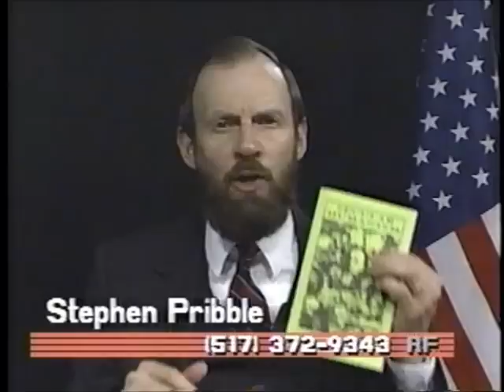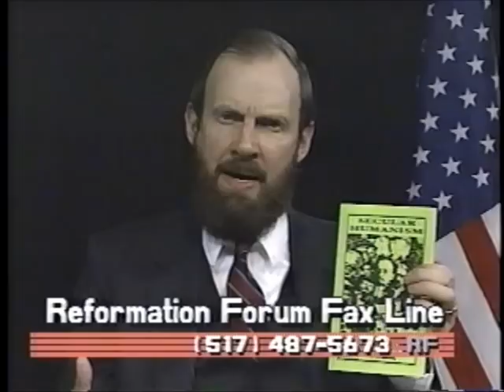Public Schools Part 2.wmv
Part 2 of 2 on the topic of public schools. Recorded in 1997.